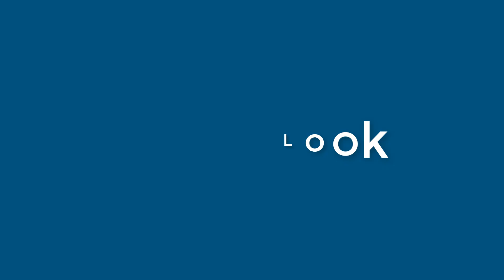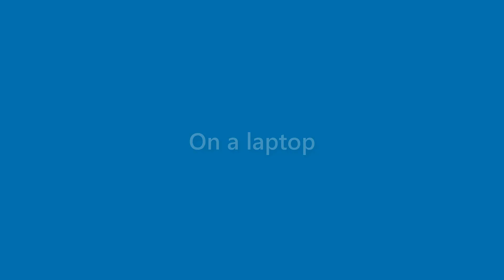Jaden Fuentes - appearance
Name Look - Jaden Fuentes - appearance. In this video we present "Jaden Fuentes" name look and feel in various scenarios.
This video will cover:
How does "Jaden Fuentes" look as a personal letterhead?
How does "Jaden Fuentes" look on a business card?
How does "Jaden Fuentes" look on a computer/laptop screen?
How does "Jaden Fuentes" look with different background colors?
How does "Jaden Fuentes" look with various fonts?